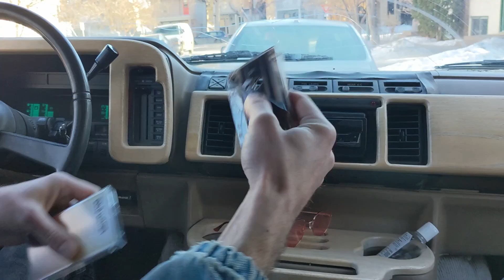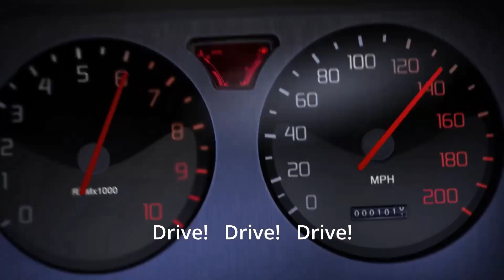Golden Oriole by Cold Water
A simple story of the band going for winter slurpees after jam. "Special effects" provided by the (now defunct) "Fast & Furious Filmmaker" app that came with some Hot Wheels.

February 10, 2023: Grimalkin is collaborating with Revolution Winter to release Kevin Stener's next Cold Water album, Instead, I Am a Golden Oriole. The single Golden Oriole released January 13 along with the pre-order for Instead, I Am a Golden Oriole.

The major outlet of one of Calgary's most prolific musicians (Cold Water, Fulfilment, GreyScreen, Stalwart Sons - among others) and artists (as a notable concrete poet of typewriter art, novelist, organizer of Starry Dynamo arts market, and label runner of Bart Records and Revolution Winter). The self-described "full-stack folk" of Cold Water has continued to hone their idea of playing folk music really loudly, beginning as something of an alt-country band, with a hardcore pedigree filtered through a healthy dose of Canadiana. This culminated in 2015 which saw the release of their self-titled LP "Cold Water" - a collection of smoky guitars, sailing pedal steel and grovelled vocals. Powering through the pandemic and finding a solid line-up, Cold Water have recorded their "Instead I am a Golden Oriole" with Lorrie Matheson in 2022, bridging that earlier moodiness into a more bombastic sound, with the charging classic rock country of "Golden Oriole", the Television-esque psyche dirge of "Cosmic Offering" or even one of the most naked expressions of the fear of been a gay teenager in the countrified "Bronze Medallion".

For the past decade, Kevin Stebner has been singing deeply personal songs steeped in poetic imagery with his country band Cold Water. On their long-awaited sophomore album, Instead, I Am a Golden Oriole, the quartet evoke the natural beauty of their home in the Canadian prairies, electrifying the most achingly vulnerable lyrics that Stebner has written about his life as an openly gay man. Compared to the gruff, gloomy tone of Cold Water’s 2015 self-titled album, their second LP runs the gamut of emotions. Lyrical themes range from Stebner’s fears of coming out as a closeted teenager to the strength he has gained from a life of contentment with his loving husband.

“The first record had a lot of songs dealing with serious topics, while this one has a lot more joy and things to be happy about,” Stebner explains. “The new guys in the band are joyful as well, so that definitely influenced what I brought to the table. There are a few songs that call back to the first record, but this one follows a few different whims into sonic tangents. These songs are a lot of fun to play, and that makes everything more spirited.” -(by Jesse Locke)

This album is released on limited edition cassette tapes, CDs, lathe records, and digitally.

Proceeds from tape sales sold on Bandcamp will go to Trellis Society's Aura House in Calgary, who provide support and housing for homeless LGTBQ+ youth.

75% of digital sales on Bandcamp go to the artist.

Per artist, CD proceeds on Bandcamp will go to Grimalkin.

Lathe sales go back to Grimalkin since we break even if they sell.

We are also having a listening party and chat with Kevin Stebner of Cold Water for their album Instead, I Am A Golden Oriole on February 10, 2023 at 7pm EST on our Discord, Minnie Mouse Club.